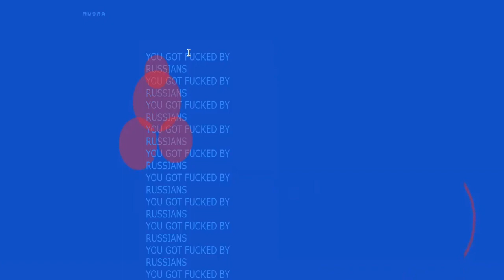Tertulia: "Cambio y estrategia en tiempos de coronavirus"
Conversación entre Joan Gonçales, Eladio Jardón y Fernando Pena, perteneciente al Máster de Neurofelicidad Aplicada.